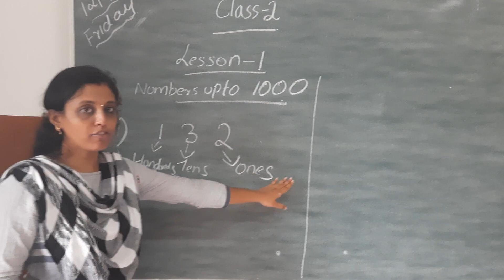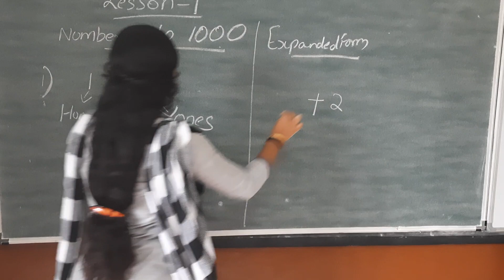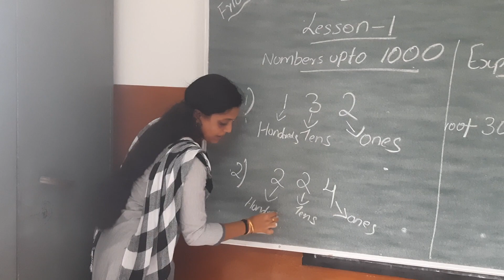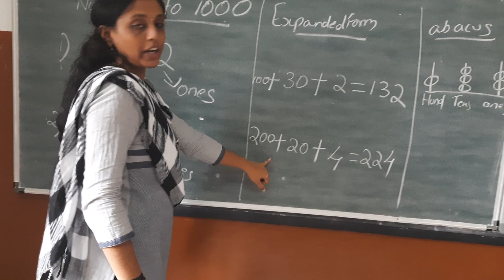CLASS 2- MATHS- LSSON1- MODULE2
NUMBERS UPTO 1000.